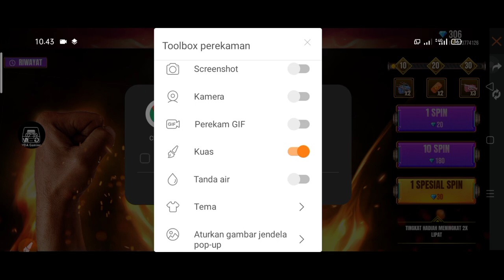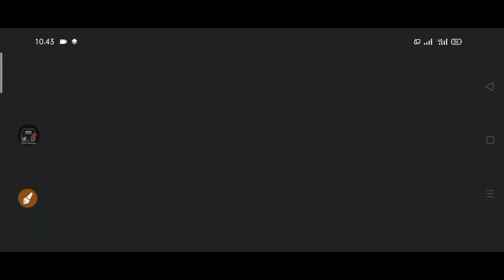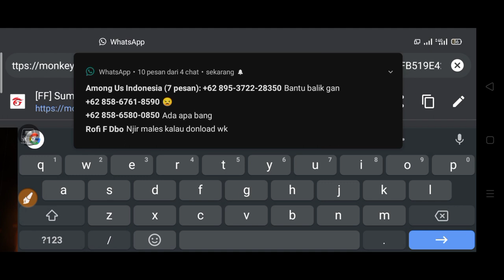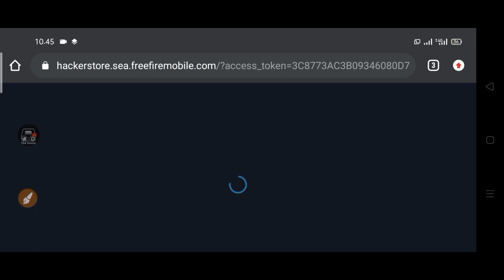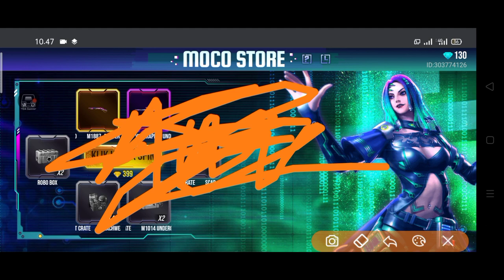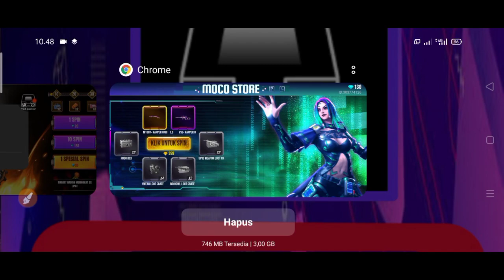Trik Cara Membuka Moco Store M1887 Dan VSS Rapper Underworld ‼️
M1817 Rapper Underworld
Vss Rapper Underworld

VDA Gaming

"Thank You Sahabat VDA Gaming"

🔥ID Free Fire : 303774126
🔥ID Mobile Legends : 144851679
🔥ID Fantasy Town : VDA•Knight

          - KineMaster Pro
          - Picsay Pro
          - Stick it